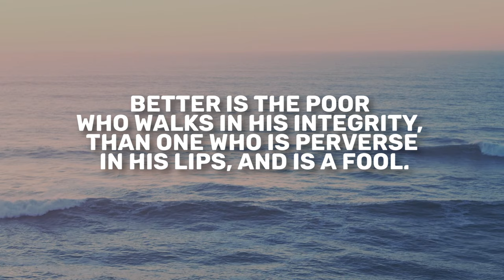Proverbs 19 | Daily in the Word | Pastor Joe Prestridge